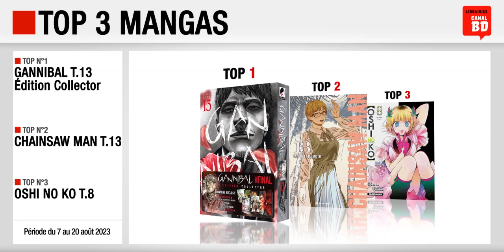07/08 au 20/08/23 : Top des ventes "mangas" chez les libraires Canal BD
Top 3 des meilleures ventes de mangas, enregistré chez les libraires du Réseau Canal BD, entre le 7 et le 20 août 2023 :
- Top 1 : Gannibal T.13, édition collector (ed. MEIAN)
- Top 2 : Chainsaw Man T.13 (ed. CRUNCHYROLL)
- Top 3 : Oshi no Ko T.8 (ed. KUROKAWAN)